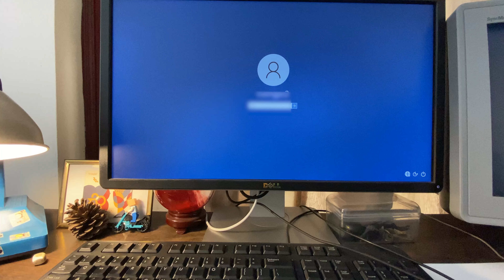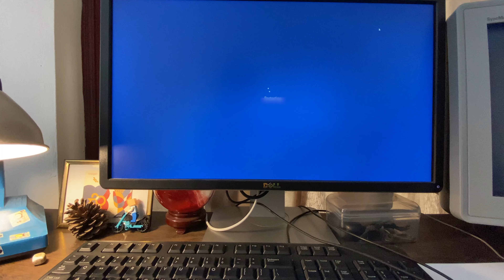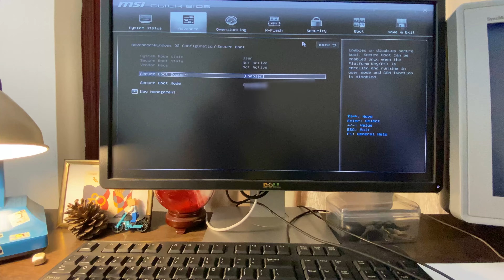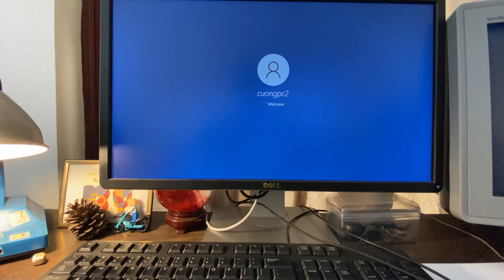Enable Secure Boot feature in bios windows 10.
To enable this feature in bios, users need to switch to UEFI boot standard, instead of legacy and uefi boot standard, and can enable this feature in bios.